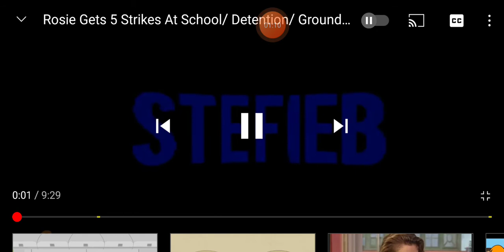Dora Poops At The Classroom